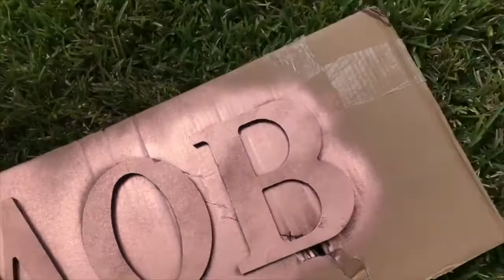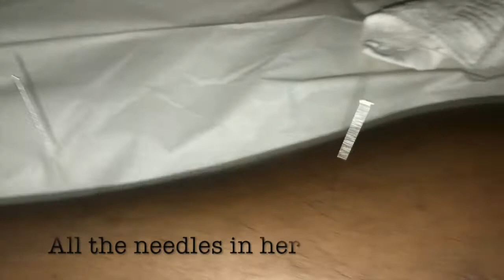BABY IS IN ITS NEST!!!!! 🤰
Acupuncture, Embryo Transfer! 💕